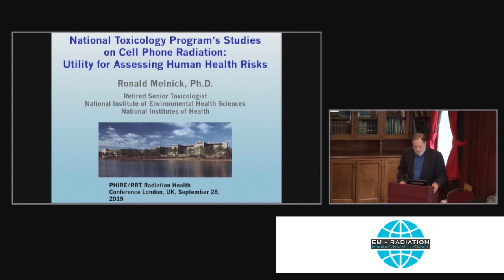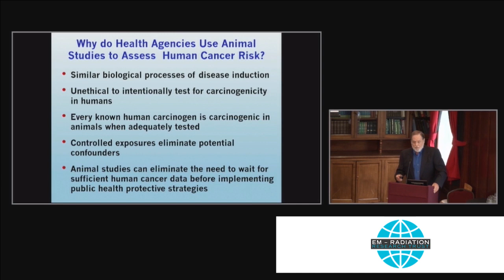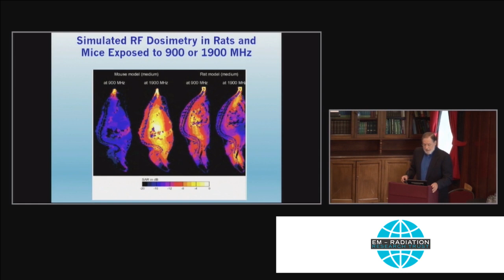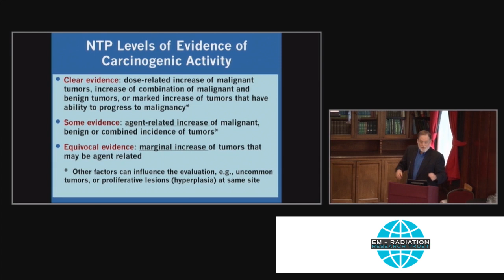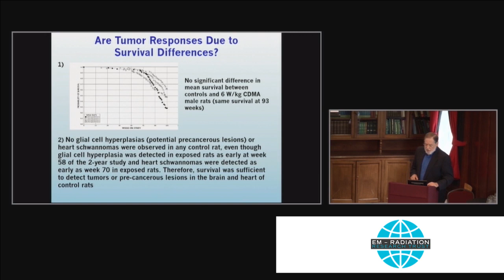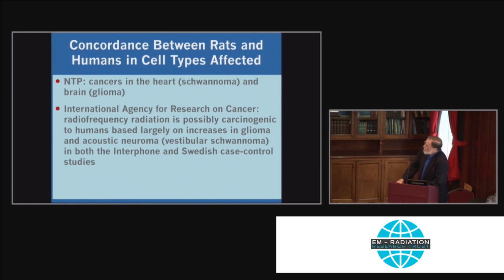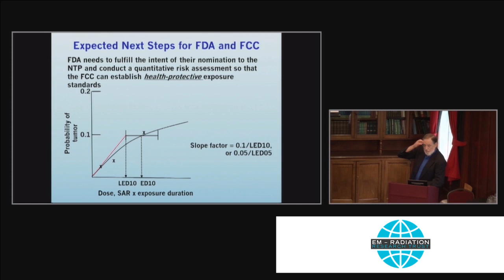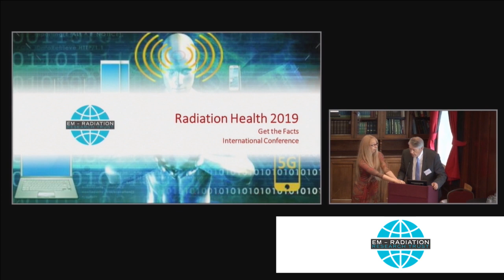Dr Ron Melnick - London 5G Conference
Ron Melnick - National Toxicology Programs Studies on Cell Phone Radiation Utility for Assessing Human Health Risks